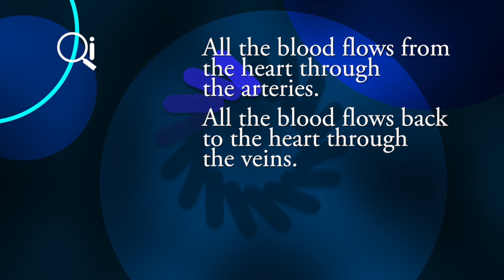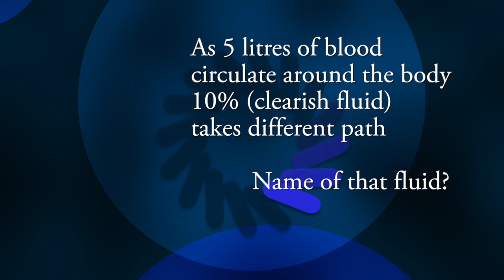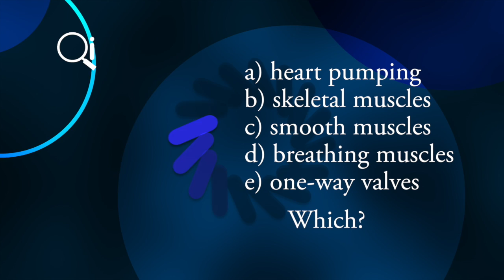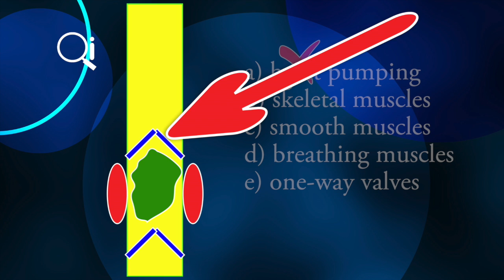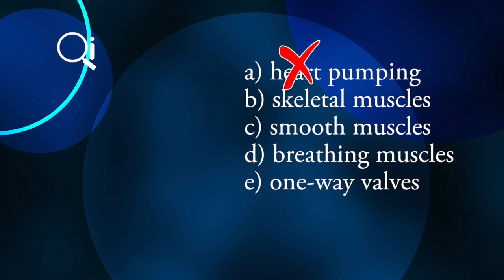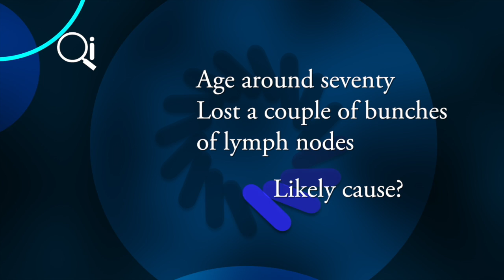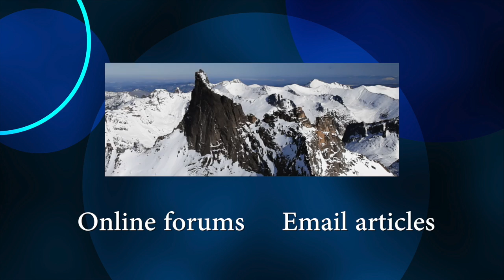Lymphatic system - a Qi-type quiz by a man with locally advanced prostate cancer.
Jim Marshall, a man with locally advanced prostate cancer, gives his take on the lymphatic system. Jim is not a doctor. This Qi-type quiz is taken from the longer version of the 'Prostate cancer stage' video.